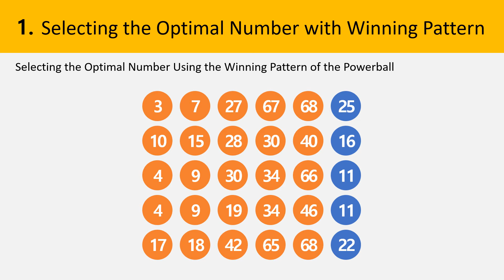Expected number of winning Powerball (February 6, 2019)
Chase Channel was established to provide predictive information by analyzing the powerball number statistically.
Track and data the frequency of each number in the Powerball to provide unique information.
Based on the information by number, the expected numbers will be released in advance by applying a winning pattern by number.